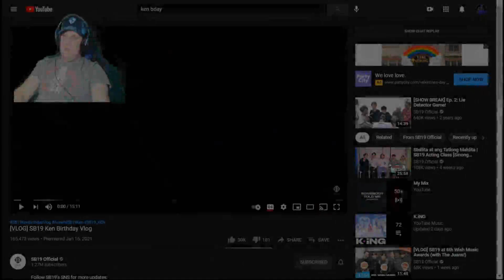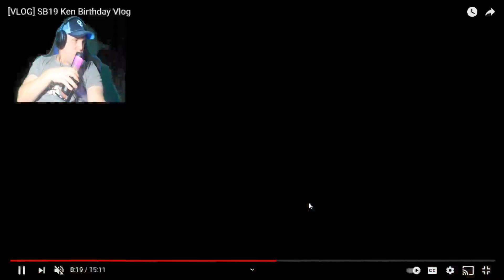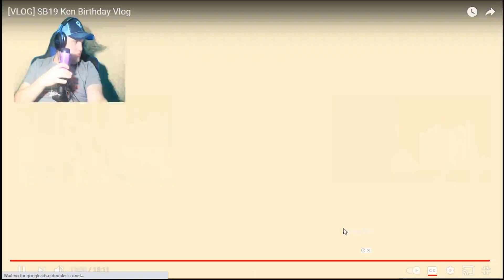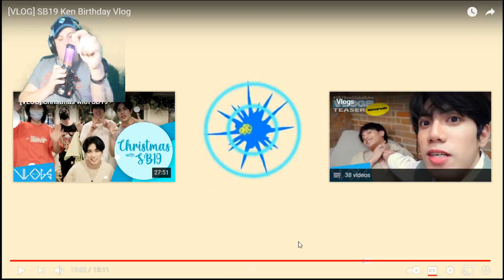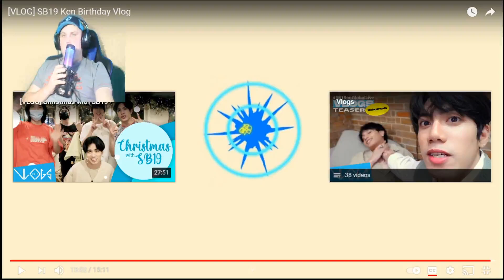Ken's Birthday VLOG Reaction| HAPPY BIRTHDAY KEN!!!